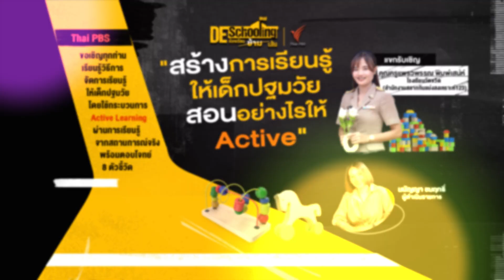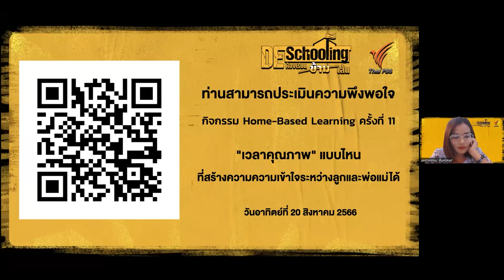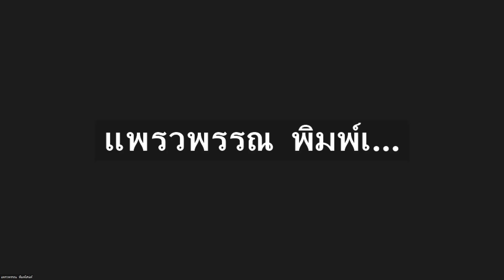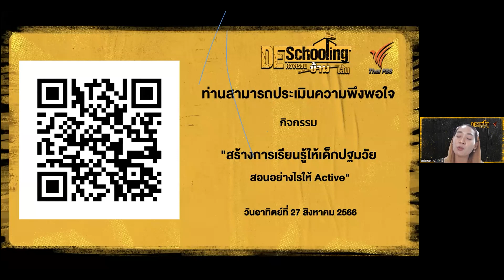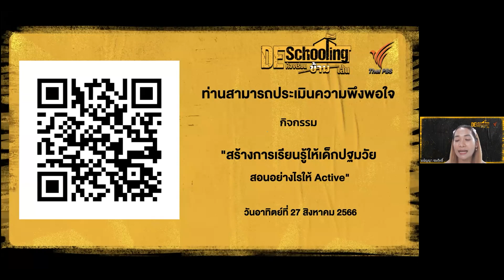"สร้างการเรียนรู้ให้เด็กปฐมวันสอนอย่างไรให้ Active" | Deschooling ห้องเรียนข้ามเส้น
เมื่อครูอนุบาลต้องสอนให้ครบทั้ง 8 ตัวชี้วัดและทำให้ห้องเรียนส่งเสริมการเรียนรู้ที่เน้นความหลากหลาย คุณครูควรมีแนวทางอย่างไร คลิกหาคำตอบกันเลย !